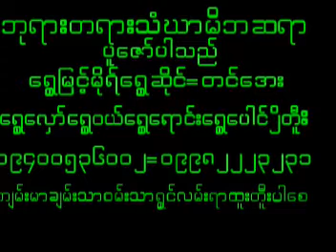May 8, 2024